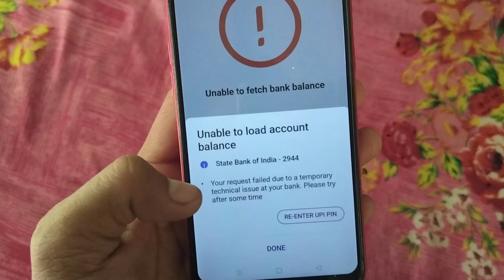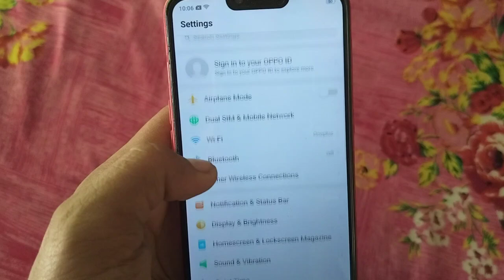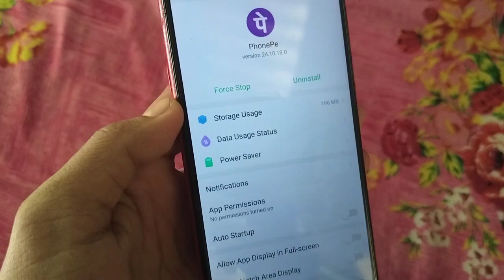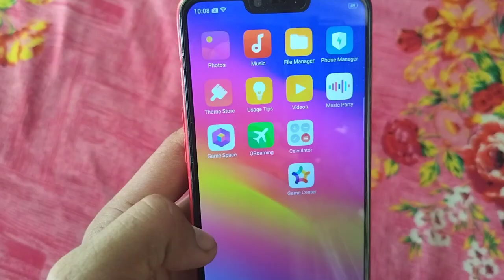phonepe balance check problem | unable to load bank account in phonepe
phonepe balance check problem unable to load bank account in phonepe phonepe balance checkphonepe balance check problem technical issue balance check  unable to load account balance

phonepe balance nahi show ho raha hai kua kare
phonepe unable to balance check
phonepe unable to load balance problem
phonepe balance check technical issues problem
phonepe balance check problem solution phonepe balance check nahi ho raha hai kya kare
phonepe me balance nahi check ho raha hai phone pe unable to load account balance phonepe technical issues balance check problem
phonepe me balance nahi show kar raha hai phonepe balance check problem phonepe se balance nahi check ho raha hai phonepe unable balance check
phonepe balance check nahi ho raha hai